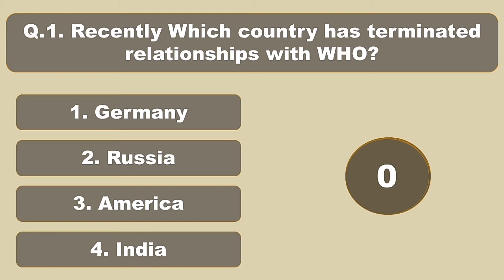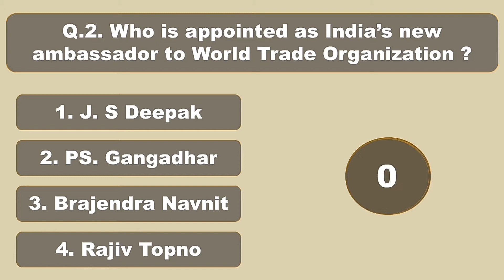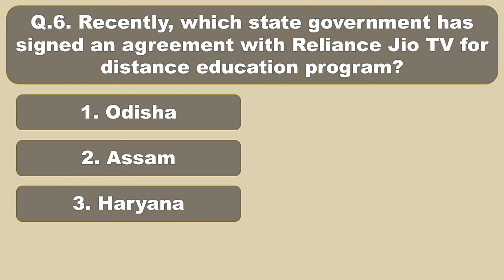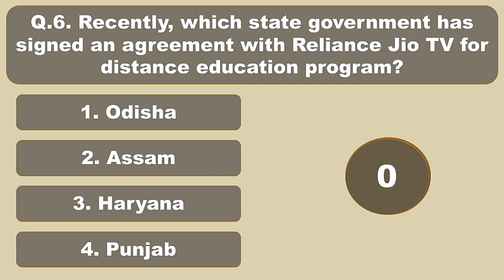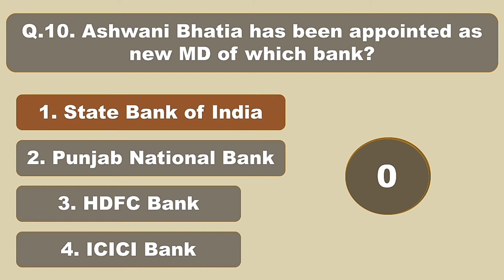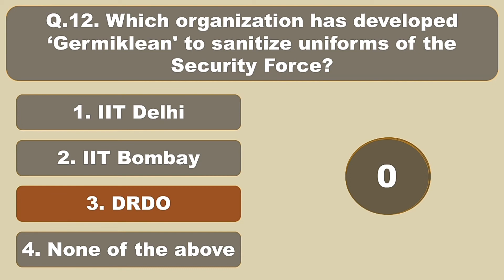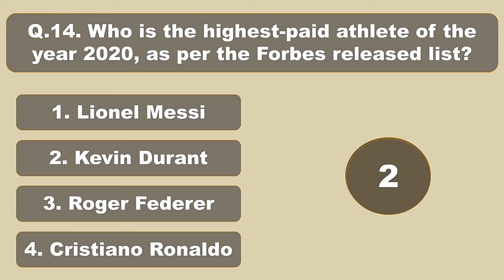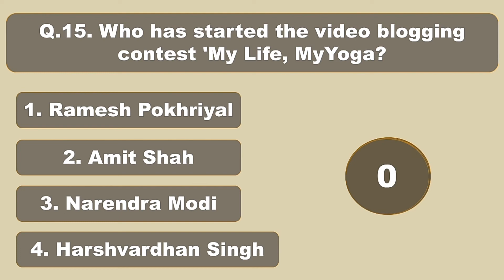Current affairs gk questions || Current Affairs of June, 2020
Hello everyone
Here we are with 15 important current affairs of this year. I hope it will be helpful for candidates who are preparing for competitive exams.